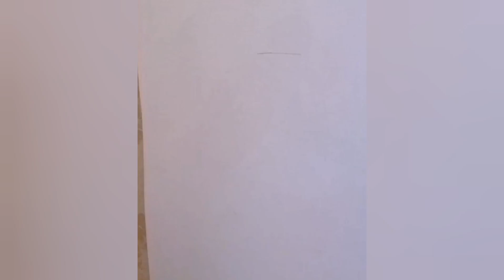How to draw girl with a paper on her hand 📄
Hi miraculouses,.
How are you guys doing... What's up ❔
In this video I have drew A girl catching a paper saying Happy Children's Day Hope u all have fun watching it ❤️❤️❤️❤️.

🟠Roco pencil HB

🟠Color pencils

🟠Roco Eraser

🟠Sharpener

🟠A 4 sheet paper

Learn how to draw Easy, Step by Step while having fun and building skills and Confidence. Learning videos for all ages. Great for teachers to share with there students. These videos also help in increasing the ability to draw every detail.
✴️Drawing Tutorials
✴️Drawing tutorials of famous celebrities
In this channel you will get to celebrate every occasion every day ❤️❤️❤️.